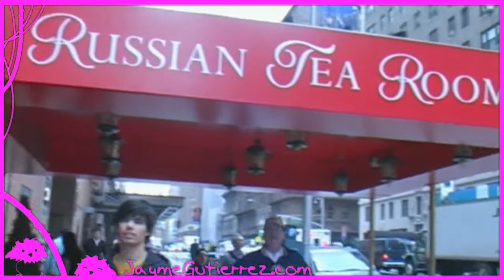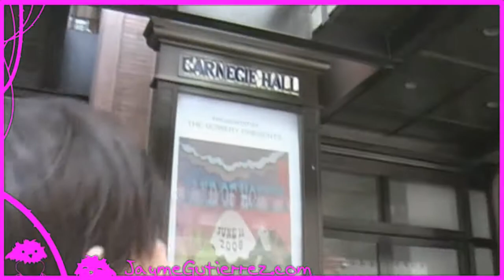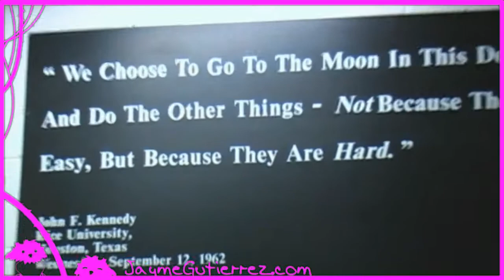Video Blog #07 "Moonrocks" - Jayme Gutierrez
Haircut, clothes shop, and site seeing in NY!